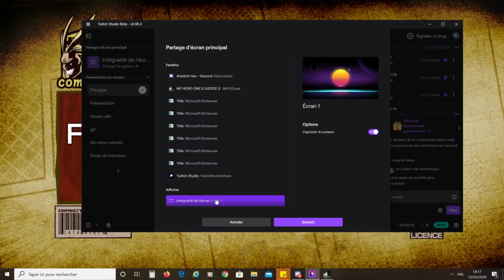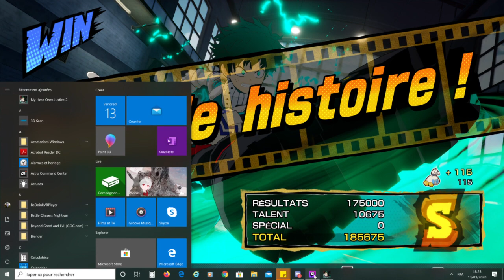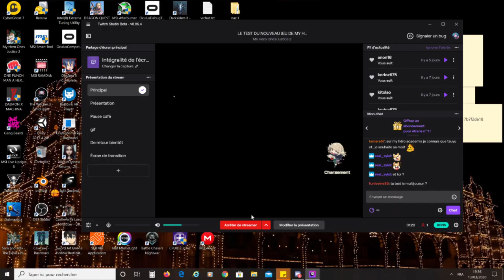LE TEST FR DU NOUVEAU JEU DE MY HERO ACADEMIA : MY HERO ONE'S JUSTICE 2!